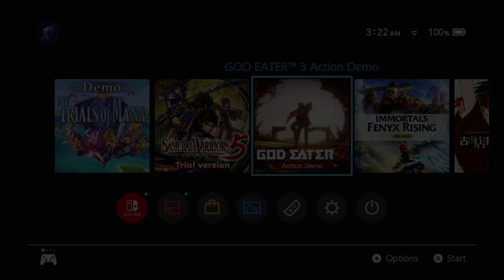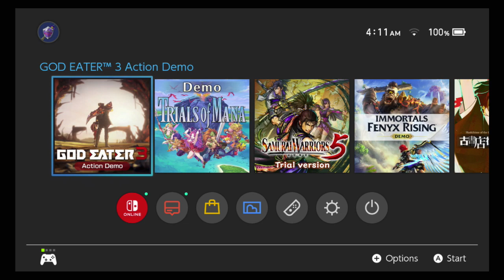God Eater 3 Demo